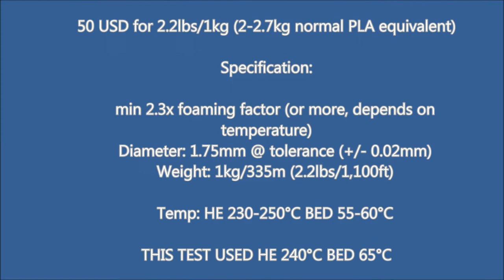Vase Mode 3Dprinting demo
This Video attempts to portray the continuous printing technique known as VASE MODE.
A technique where No retraction or starting and stopping occures.
The Z axis

This leaves the finished part smooth and without surface imperfections.
3DLabPrint is featured in this demo as it seems to be aptly suited to this
style of printing.

3DLP developed this filament to better serve the RC Modeling community
and has many designs suited for it's use available on their website.